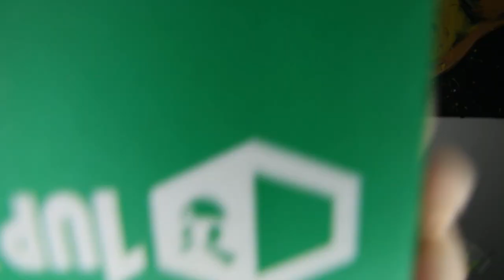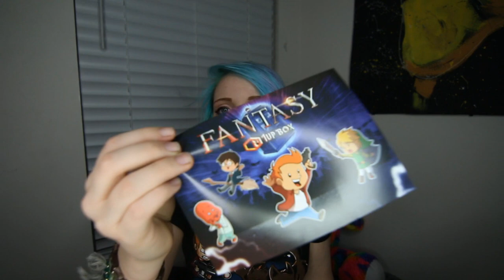UNBOXING SOMETHING AWESOME!!!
Hey guys my name is Leah and in today's video i will be unboxing some items i received from 1UPBOX!